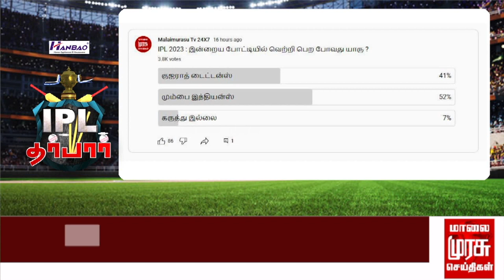MUMBAI-க்கு கஷ்டம் | MI VS GT | Rohit Sharma | Hardik Pandya